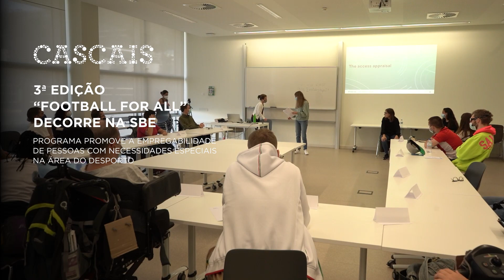"Football for All" | Programa promove a empregabilidade de pessoas com deficiência no desporto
O Programa “Football For All", cuja 3.ª edição decorre na SBE, promove a empregabilidade de pessoas com deficiência na indústria desportiva. Tem o apoio da Câmara Municipal de Cascais, de entidades de referência na área do futebol e de universidades de prestígio.

Câmara Municipal de Cascais | Outubro de 2021